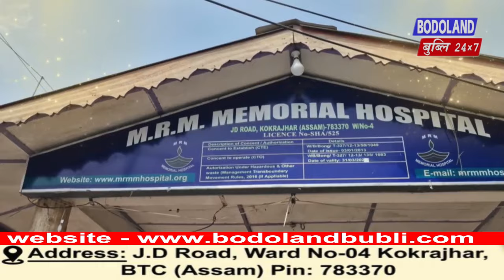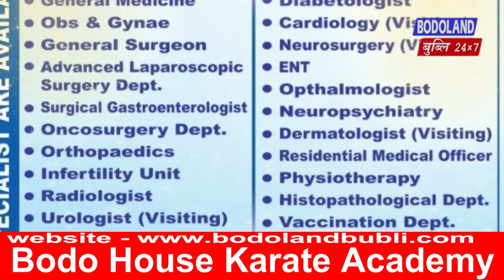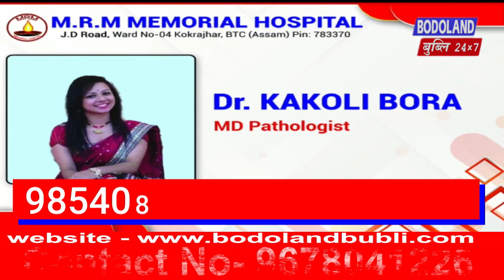नोंथांआ मिथिगौना दिनैनि सानखौ ?